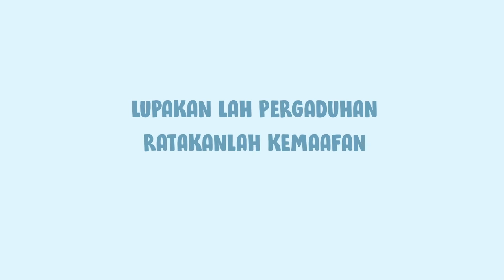Mencari Pasal Ngan Kawan di Bulan Puasa feat @TeamBangkitMalaysia @pubgmobilemy (Shorts)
Apa lagi, kalo boring donlod la game dia kat

Terima kasih kepada :

Animators :
Api Lilin Animation
ArtSai Motion
Ucop

Concept :
Mimi

Software Yang Digunakan :
Adobe Animate
Audacity

Sumie Azil